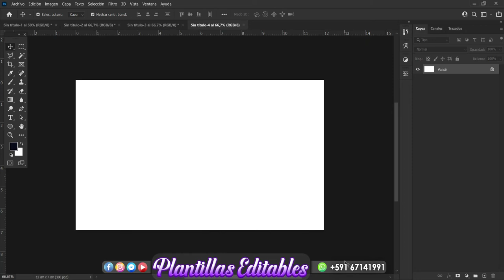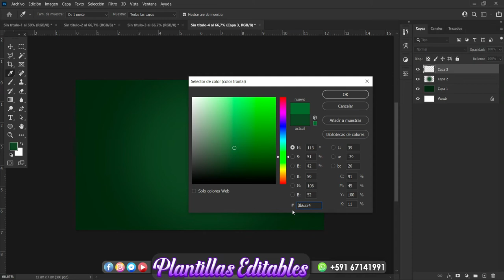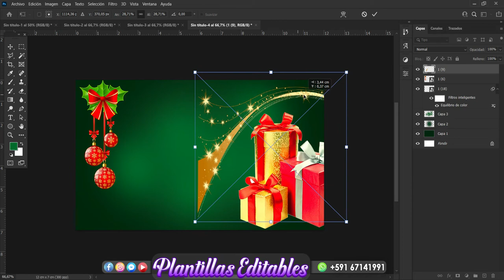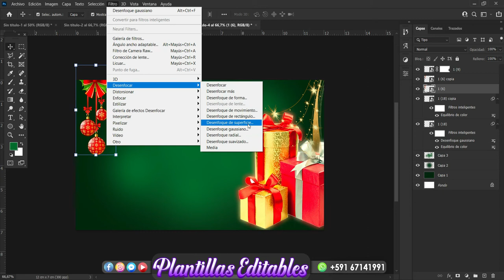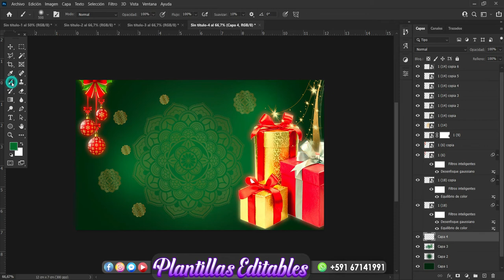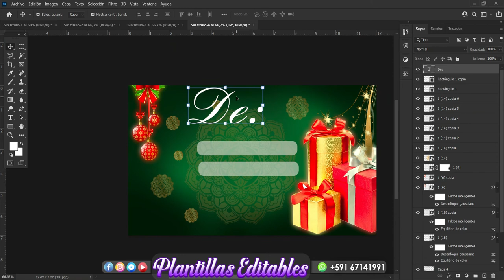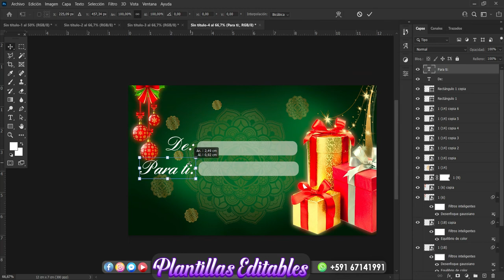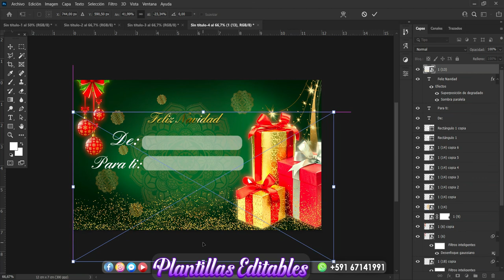Tarjeta Navideño en - Photoshop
DISEÑO DE TARJETA NAVIDEÑO
» Autor: Rolly R. Mamani Mamani «
Derechos de Autores Reservados en:
ROLLY PRODUCCIONES
Edición de Audio y Video ROLLY PRODUCCIONES

▓▓▒▒▒░ MATERIALES ░▒▒▒▓▓

▓▓▒▒▒░ CONTENIDO EN NUESTRA CANAL ░▒▒▒▓▓

► 1.- Tutoriales de Photoshop
► 2.- Tutoriales de Teclado
► 3.- Lugares Turísticos
► 2.- Alabanzas